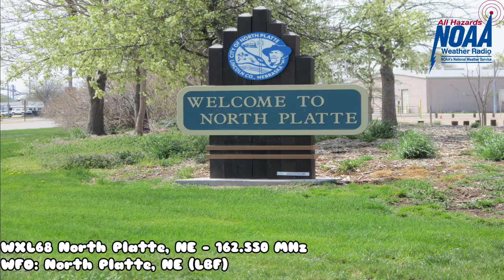My Entire Collection Of EAS Screens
This Is A Slideshow Of Every Single NOAA Weather Radio Screen That I Have Made Ever Since I Started My YouTube Channel. This Also Includes Our Newest Screens And Some That Are Now Unused